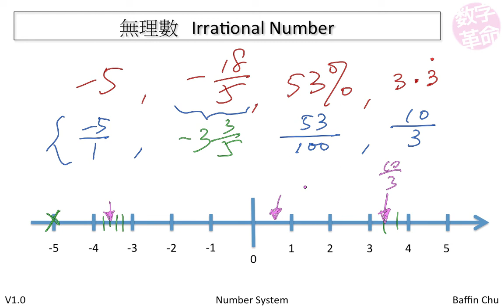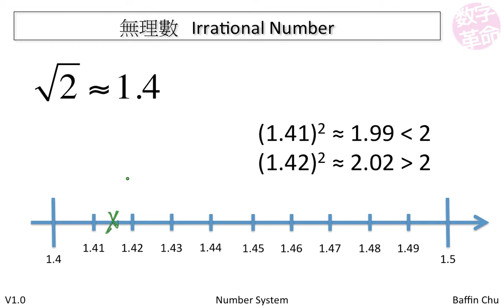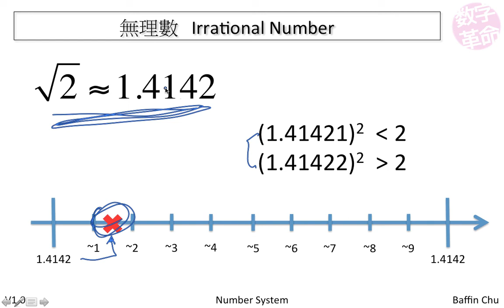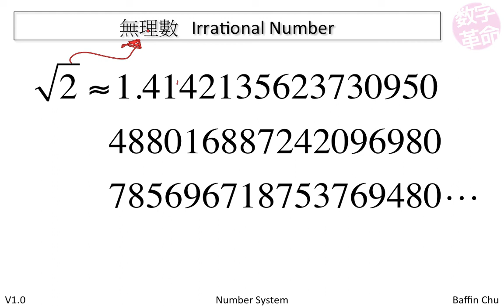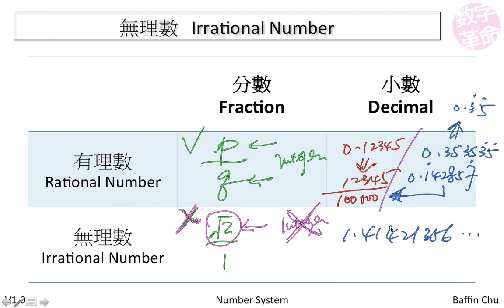數字系統 Number System － 無理數 Irrational Number (2)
無理數 Irrational Number
無盡不循環小數 Non-Terminating Non-Recurring Decimals